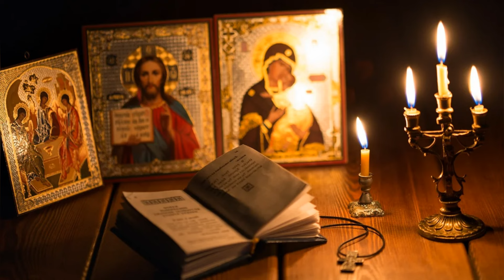МОЛИТВА (Нина Лихота - Олег Ветошев)